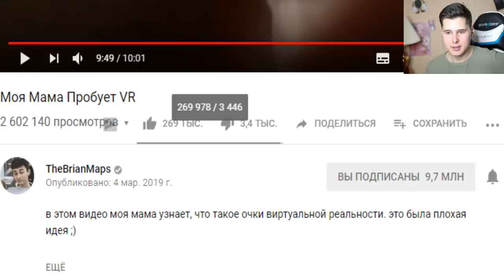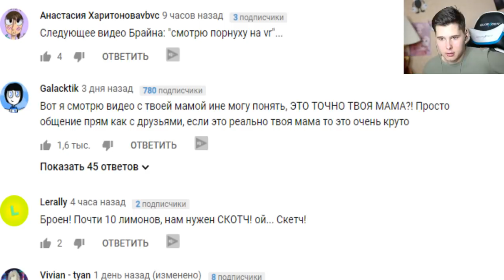Моя Мама Пробует VR - Реакция на TheBrianMaps (Брайн Мапс)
В общем, смотрим тест на психику не смейся челлендж и радуемся жизни, такие дела. Так же не забывай смотреть на другие блоги и видео челленджи на канале и подписываться, чтобы больше найти интересных и веселых видео. своими руками Брайн Мапс юмор diy Лайфхаки Реакция попробовал